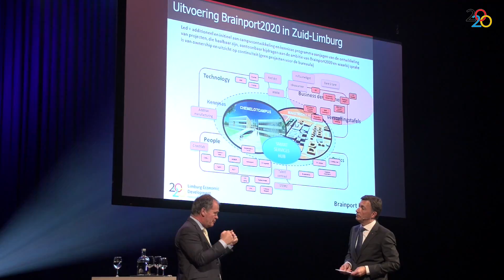Dag van het MKB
MKB'ers zijn cruciaal voor de ontwikkeling van de Zuid-Limburgse economie. De Dag van het MKB helpt ondernemers bij het leggen van nieuwe waardevolle contacten en het delen van kennis.